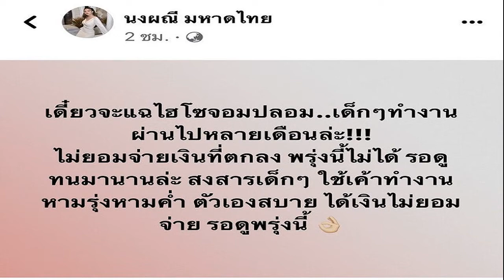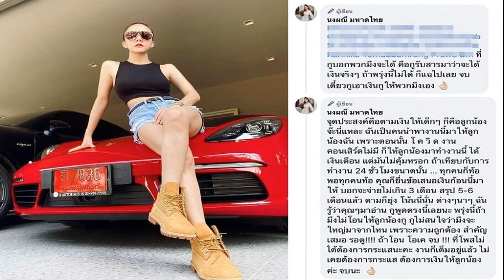ไม่สนใหญ่มาจากไหน จ๊ะ จ่อแฉไฮโซจอมปลอมไม่จ่ายเงิน ลั่นไม่อยากได้กระแสงานเต็มอยู่แล้ว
ทนมานานล่ะสงสารเด็กๆทำงานหามรุ่งหามค่ำ ถ้าไม่ได้เอาเงินกูให้พวกมึงเอง จ๊ะ นงผณี จ่อแฉไฮโซจอมปลอม ไม่ยอมจ่ายเงินที่ตกลง ประกาศทวงเงินให้ลูกน้อง ไม่สนใหญ่มาจากไหน
เป็นเรื่องอีกแล้วหมายถึงใครกัน จ๊ะ นงผณี โพสต์เตรียมแฉไฮโซจอมปลอม ฟาดเดือดกลางโซเชียลแบบนี้ว่า เดี๋ยวจะแฉไฮโซจอมปลอม .. เด็กๆทำงานผ่านไปหลายเดือนล่ะ!!! ไม่ยอมจ่ายเงินที่ตกลง พรุ่งนี้ไม่ได้ รอดู ทนมานานล่ะ สงสารเด็กๆ ใช้เค้าทำงานหามรุ่งหามค่ำ ตัวเองสบาย ได้เงินไม่ยอมจ่าย รอดูพรุ่งนี้
พร้อมแท็กหาเฟซบุ๊กซึ่งน่าจะเป็นลูกน้องของเจ้าตัว พร้อมบอกว่า ที่บอกพวกมึงจะได้ คือ กูรับสารมาว่าจะได้เงินจริงๆ ถ้าพรุ่งนี้ไม่ได้ ก็แฉไปเลย จบเดี๋ยวกูเอาเงินกูให้พวกมึงเอง
จ๊ะ ยังบอกด้วยว่า จุดประสงค์ คือตามเงินให้เด็กๆ ลูกน้องจ๊ะเอง ฉันเป็นคนนำพางานพวกนี้มาให้ลูกน้องฉัน เพราะตอนนั้นโควิดงานคอนเสิร์ตไม่มี ก็ให้ลูกน้องมาทำงานนี้ ได้เงินเดือน แต่มันไม่คุ้มหรอก ถ้าเทียบกับการทำงาน 24 ชั่วโมงขนาดนั้น … ทุกคนก็ท้อ พอทุกคนท้อ คุณก็ยื่นข้อเสนอเงินก้อนนี้มาให้ บอกจะจ่ายไม่เกิน 3 เดือน สรุป 5-6 เดือนแล้ว ตามก็ยุ่ง
จ๊ะ ทิ้งท้ายเดือดด้วยว่า พรุ่งนี้ถ้าไม่โอนให้ลูกน้องกู ไม่สนใจว่ามึงจะใหญ่มาจากไหน ความถูกต้องสำคัญเสมอ รอดู ถ้าโอนโอเคจบ ต้องการเงินให้ลูกน้อง ที่โพสต์ไม่ได้ต้องการกระแส เพราะงานเต็มอยู่แล้ว